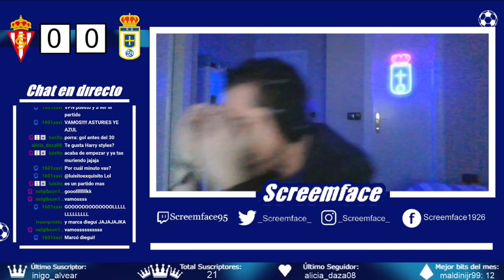DI QUE MARCÓ DIEGUI [1 HORA]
💸 ¡Apóyame convirtiéndote en miembro de este canal!

➖➖ RadioRO ➖➖
💦 Twitter RadioRO (@adioRO):

➖➖⚽ OUTRO DE IVAN ⚽ ➖➖